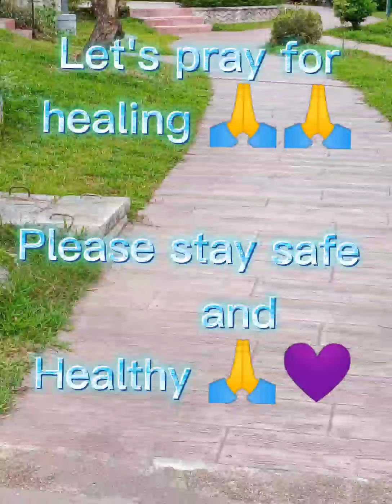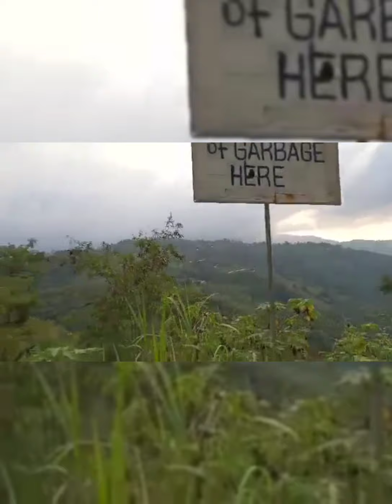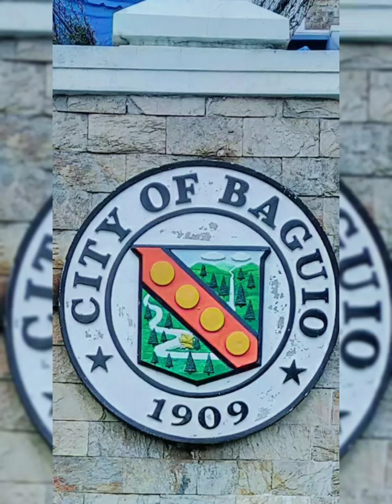Glimpse of Ride yt fam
Million thanks to all of you and I love you all Mwahhhh 😘😘😘😘🤗🤭😂

Audio used : Go go fm.BTS

Prayers to all of us 🙏🙏🙏🙏